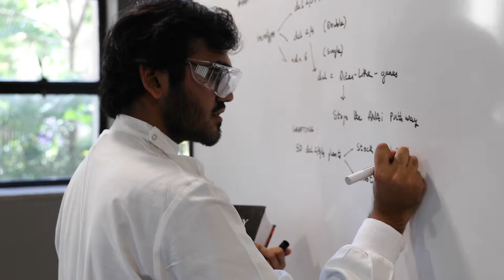A Student's Day in Brisbane - Spanish (Español)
Have you thought about studying in Brisbane, Australia's new world city? See what a typical student's day in Brisbane is like as we take you on a journey on a day in the life of three international students living and studying in Brisbane.